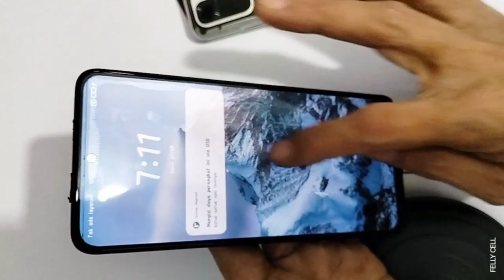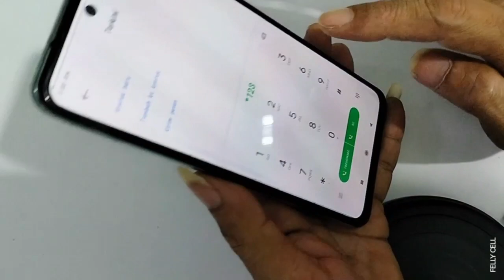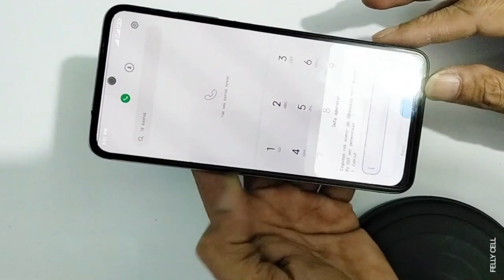Servisan dari subscribe Redmi note 10 mati total gara gara jatuh .. gratis buat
Bergabung dengan channel ini untuk mendapatkan akses ke berbagai keuntungan:
BUAT YANG MAU KIRIM SERVISAN
Alamat lengkap 👇
Nama           : pendi kariadi / felly cell
Alamat         : labuan pandan
Desa             : labuan pandan
Kecamatan : sambelia
Kode pos     : 83656
Buat yg butuh jasa servis atau perbaikan smatphone
Kusus nya 👇
👉 mati total
👉 hang logo